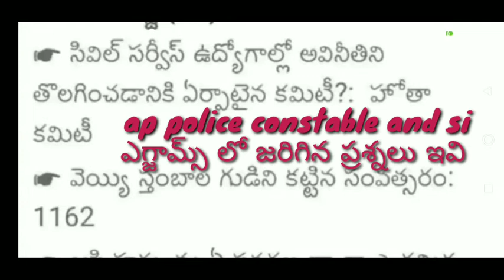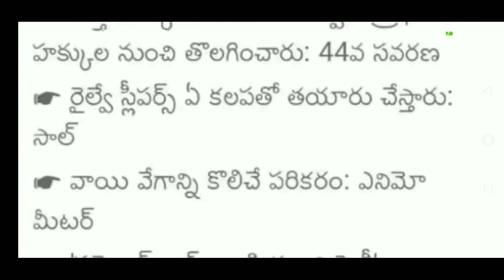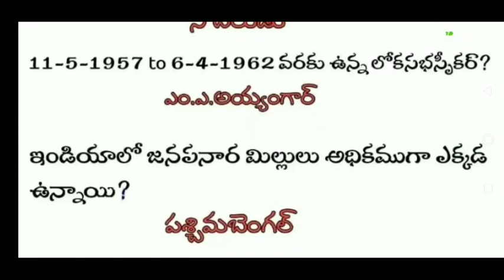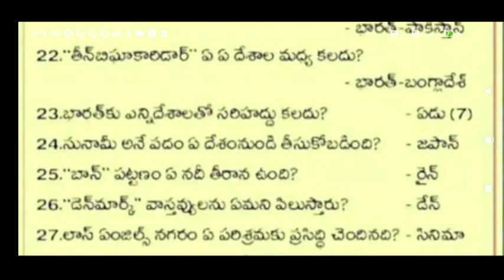Important General Knowledge Questions for AP SI/Constable, AP గ్రామ / వార్డు సచివాలయం ఎగ్జామ్స్ p-1